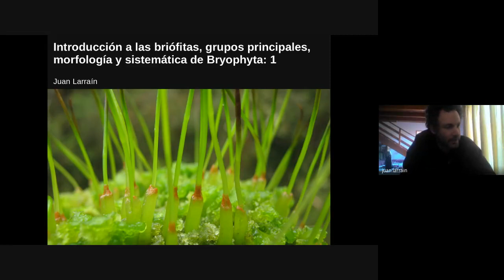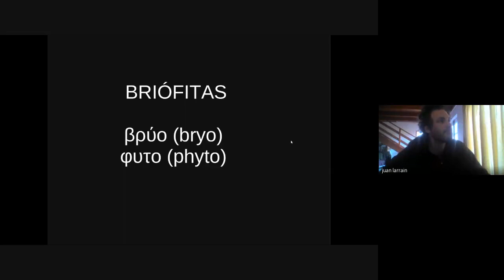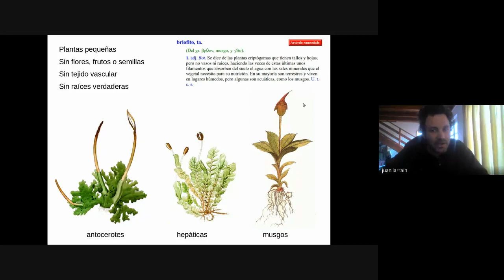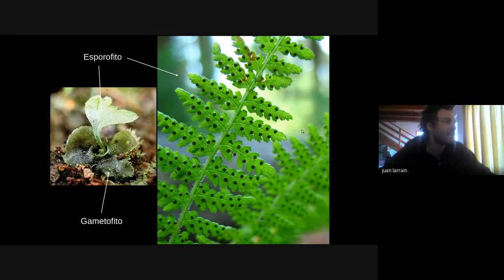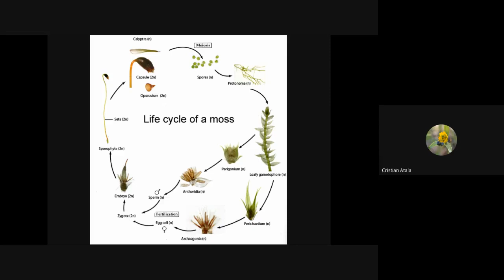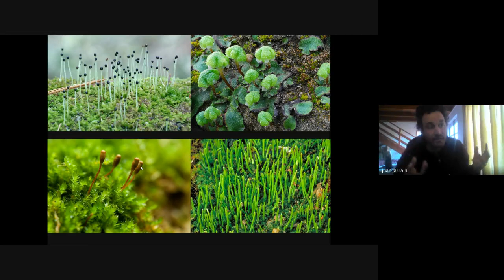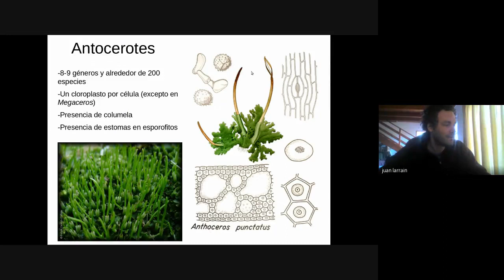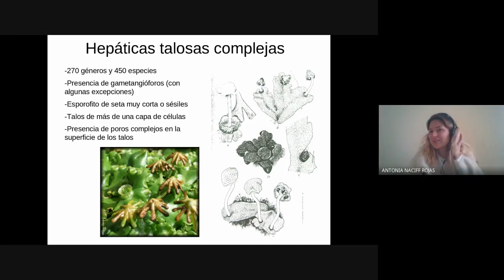BIO1111: Bryophyta parte I